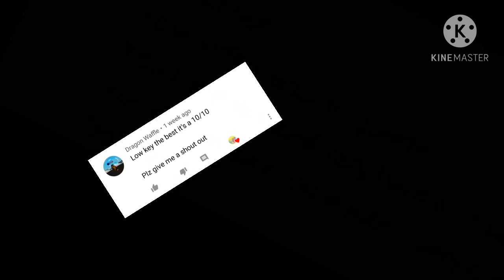Rise of the Guardian reacts to Frozen part~3 [JELSA] special guest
You can give me a short dare